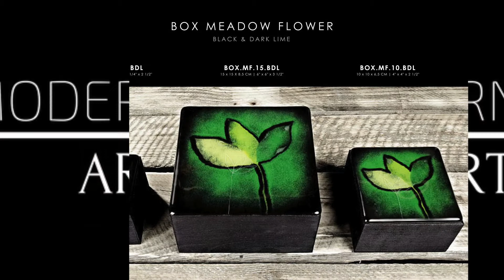Modern City Art, only handcrafted glass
Hey guys, this is our brand new online store where you can browse and purchase handcrafted glass ornaments, sculptures, statuettes, glass animals and many more...

If you have your projects in mind you want have it from glass, like glass awards. we can make it ;-)